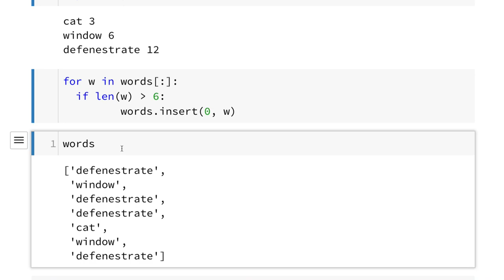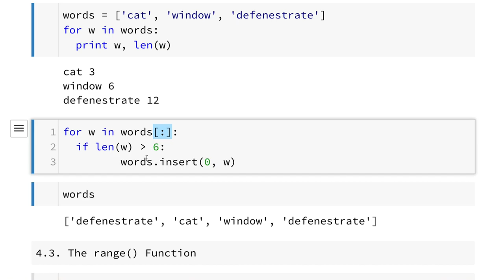Python 007 - 'for' Statements